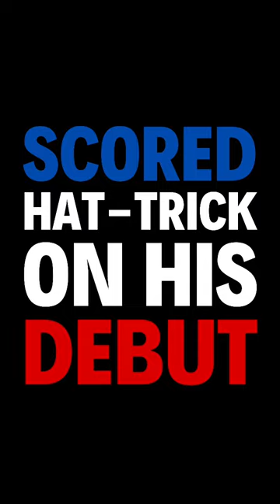Just Fontaine EVOLUTION 1933-2023